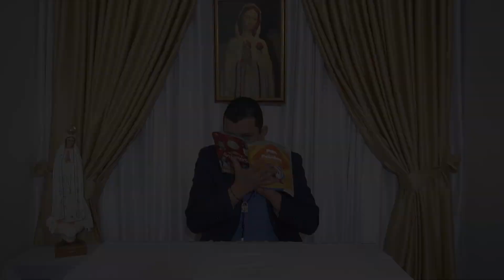Viernes 14 de Agosto (La Buena Nueva) - Padre Bernardo Moncada